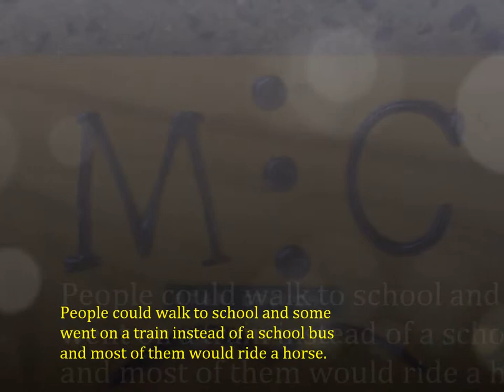Changes in our Local Area by Aneka and Aiyana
A student created project that looks at changes in the Mullumbimby area over time